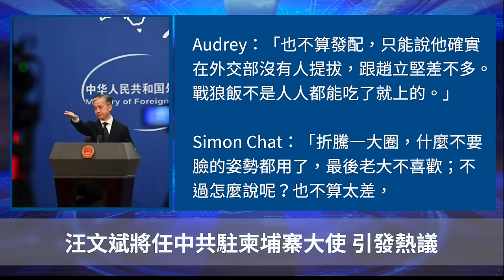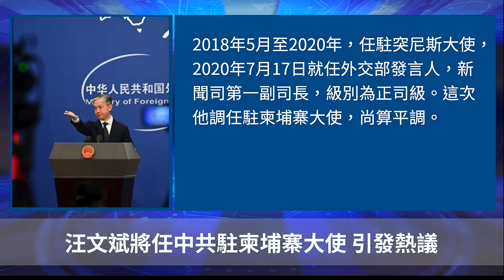汪文斌將任中共駐柬埔寨大使 引發熱議美國壓力下 中俄經貿合作突然生變【聽紀元】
Line：@puritang
❤️ 留下Email，訂閱大紀元電子報！
1. 秉承普世價值，堅持獨立的原則，維護民眾的知情權，捍衛新聞自由，提倡信仰自由、言論自由、集會自由，尊重人權。
2. 為真相護航，為沉默發聲，始終將讀者的利益放在首位。